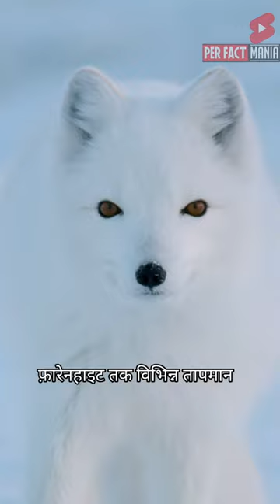दुनिया का सबसे प्यारा शिकारी